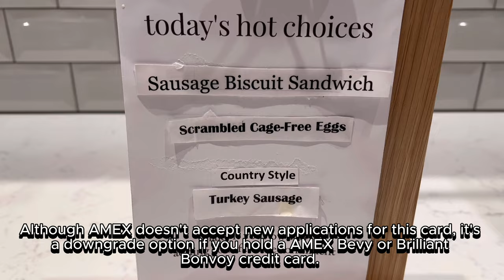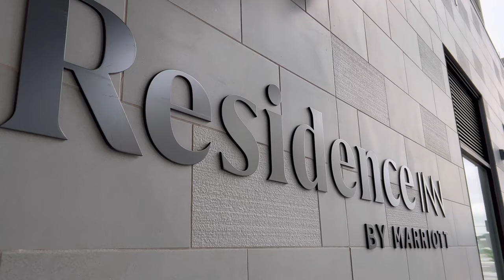Residence Inn By Marriott San Francisco Airport Millbrae Station | Mini Round the World to see Mom 2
Residence Inn By Marriott San Francisco Airport Millbrae Station | Mini Round the World to see Mom Part 2

Mini Round the World to See Mom,